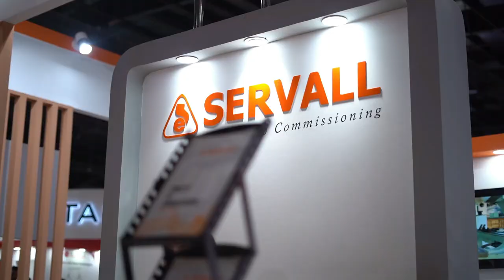Increasing Paper Mills' Productivity through Machine Rebuild | Introduces new Coating Technology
Watch an exclusive interview of Mr. Y. Shriman Ram Prasad, ED of Servall Engineering Works a leading paper machinery manufacturer in India. Mr.Prasad shared his view about the Indian Paper Manufacturing Industry Post covid, new paper manufacturing trends, energy conservation, specialized service of machine rebuild, new coating technology, exposure to the international paper market, the growth of the paper industry in next 5 years, and many more.